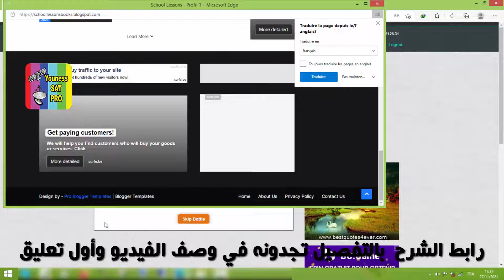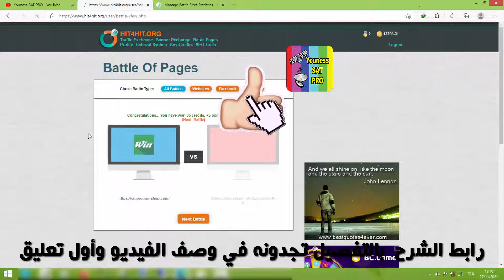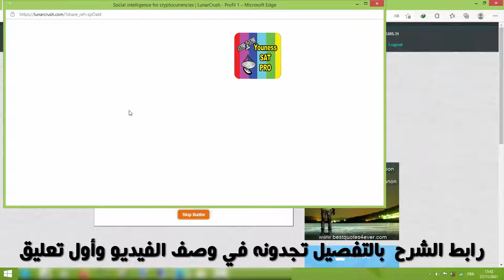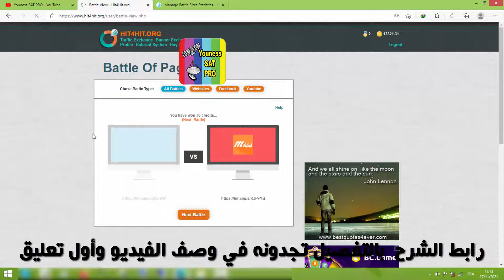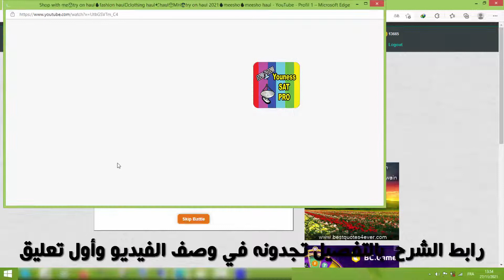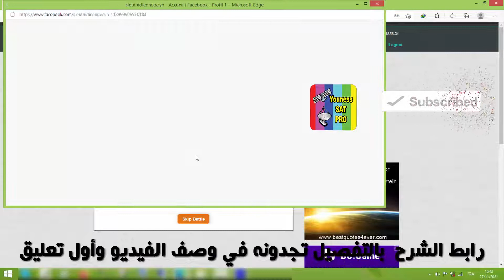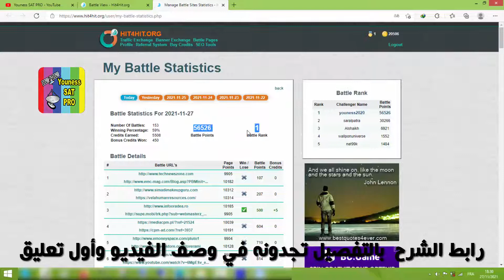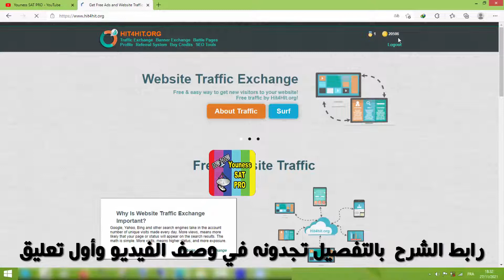أفضل طريقة لجلب الزوار لموقعك بسهولة وزيادة أرباحك في الشبكات الإعلانية 😱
أفضل طريقة لجب الزوار لموقعك بسهولة وزيادة أرباحك في الشبكات الإعلانية 😱

جلب زوار فريدين لموقعك unique visits 2022 جلب الزوار إلى موقعك زيادة زوار موقعك بطريقة شرعية
موقع ألماني رائع في جلب آلاف الزوار لموقعك أسرار النجاح وزيادة الزيارات لموقعك بلوجر أو وورد بريس

how to generate traffic to my website,
traffic website,
generating traffic to your website,
generating website traffic,
guaranteed targeted traffic,
how to generate traffic,
how to generate free traffic,
free website traffic generator,
generate traffic to your blog,
generate traffic to your website,
increase blog traffic,
how to increase blog traffic,
increasing blog traffic,
increase blog traffic free,
increase traffic to my blog,
blog traffic,
increase traffic blog,
how to increase traffic to my blog,
increase traffic to your blog,
purchase web traffic,
buy targeted web traffic,
increase traffic to blog,
how to increase traffic to your blog,
ways to increase blog traffic,
free targeted traffic,
website traffic,
increasing blog traffic blogger,
increase site traffic,
web traffic,
how to increase blog traffic fast,
how to increase web traffic,
how to increase my blog traffic,
buy website traffic,
free website traffic,
targeted traffic,
drive blog traffic,
increase traffic on blog,
buy targeted traffic,
how to increase traffic,
increasing website traffic,
get blog traffic,
increase traffic website,
increasing web traffic,
targeted website traffic,
blog increase traffic,
site traffic,
how to increase traffic on blog,
how to drive traffic,
buy traffic,
web site traffic,
traffic website,
blog traffic generator,
get traffic,
get more traffic,
driving traffic to website,
how to get traffic,
increase blogger traffic,
how to get website traffic,
more web traffic,
get traffic to your website,
traffic to website,
driving traffic to your website,
free blog traffic,
purchase website traffic,
traffic to my website,
رفع ترتيب موقعي
زيادة زوار موقعك
شرح  برنامج Thousands of Visitors
زيادة مشاهداتاليوتيوب
زيادة زوار موقعك بالمجان
زيادة زوار موقعك بسرعة
زيادة مشاهدات اليوتيب بالمجان
زيادة مشاهدات اليوتيب بسرعة
رفع ترتيب موقعي في اي موقع
رفع ترتيب موقعي في weebly
رفع ترتيب موقعي في اليكسا alexa
رفع ترتيب موقعي في قوقل google
رفع ترتيب موقعي في السيو seo
إرفع عدد زوار موقعك
جلب الزوار الحقيقين لموقعك [ بهته الطريقة جلبت اكثر من 10 الاف زائر في يوم واحد ] 😱
تريد جلب زوار لمدونتك او موقعك او متجرك الالكتروني او قناتك عبر يوتيوب ؟ في هذا الفيديو اشارك معك تجربتي و كيف احصل على 10 الاف زائر يوميا
تمتلك مدونة او موقع و ترغب في تحقيق ارباح كبيرة ؟ هل مللت من دفع مبالغ كبيرة في الاعلانات بدون اي نتيجة ؟ انت اليوم صديقي تشاهد درسا مميزا سيساعدك في الحصول على زوار حقيقيين مجانا لمدونتك او موقعك او حتى مشاهدات لقناتك عبر يوتيوب

جلب الزوار,جلب زوار لمدونتك,جلب زوار لموقعك,جلب زوار لموقعك مجانا,جلب زيارات,زيارات,الربح من الانترنت,جلب الزيارات